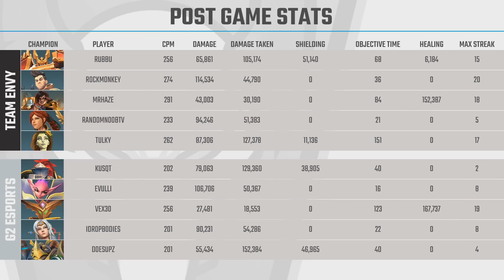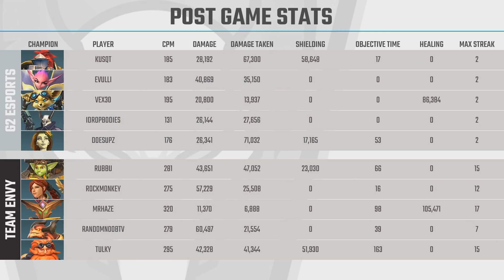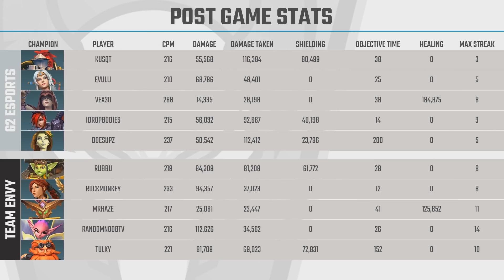Paladins Premier League - Fall 2018 - Team Envy vs G2 Esports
Paladins Premier League - October 4, 2018- Fall Split - Week 4

Interview with Randomnoobtv - 8:28

Game 1 - 14:52
Game 2 - 31:58
Game 3 - 44:07